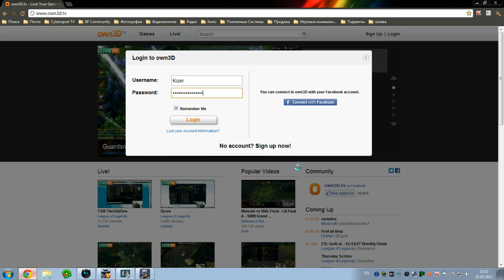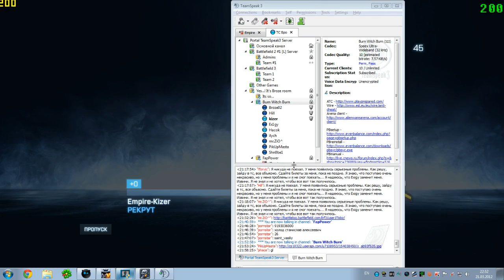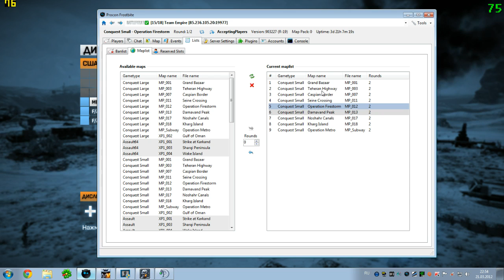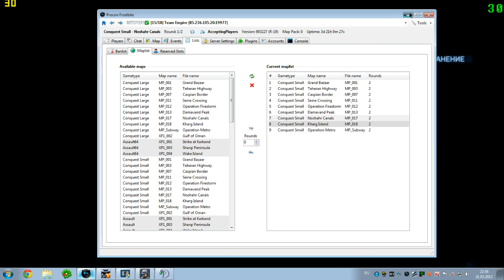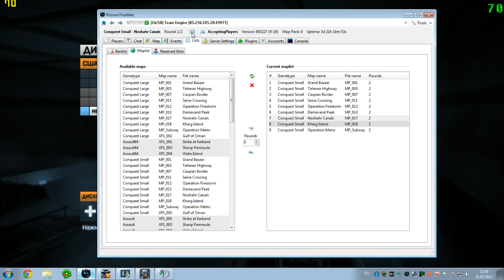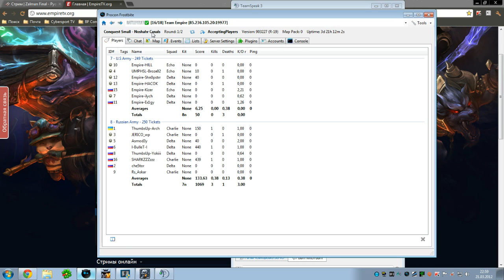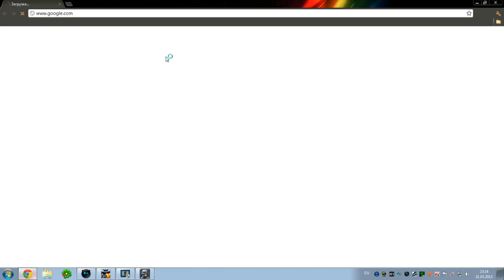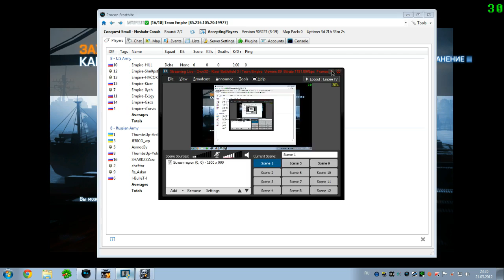ESL Zalman Cup GrandFinal Empire vs Wintro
Stream by Kizer
Part 1
Maps: Seine, Canals
Results:
Wintro 45-0 Empire
Wintro0-84 Empire
Wintro 236-0 Empire
Wintro 0-124 Empire